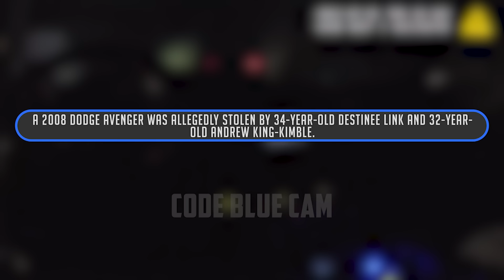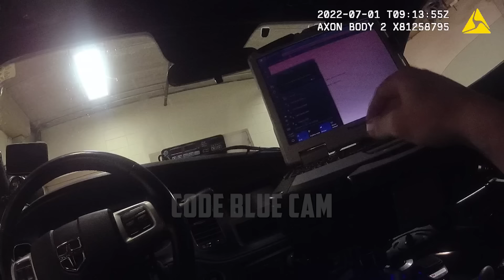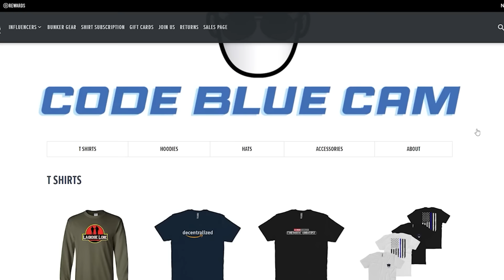Stolen Car Suspects Do Every Wrong Thing During Traffic Stop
On July 1, 2022, an officer observed a reported stolen vehicle driving through Neillsville, WI. When he conducted a traffic stop, the driver and passenger immediately exited the vehicle. As he attempted to detain both occupants, the driver continuously reached into the vehicle while the passenger was continuously unruly and non-compliant. The officer had to call for assistance due to the situation.